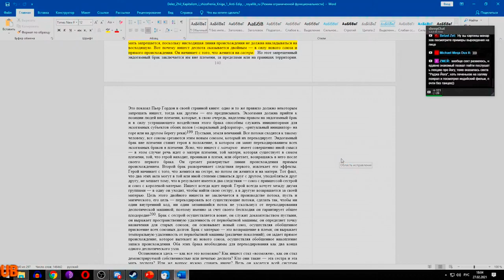НдВП№75: Где примеры?